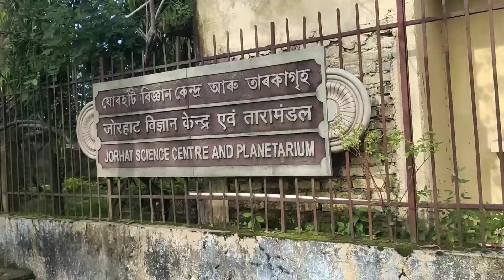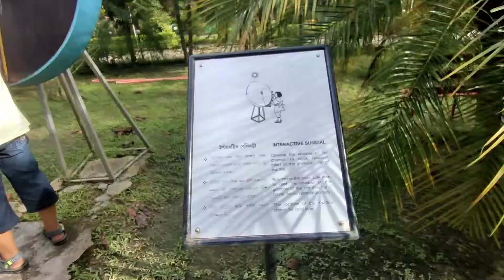আহোমৰ শেষ ৰাজধানী/যোৰহাট